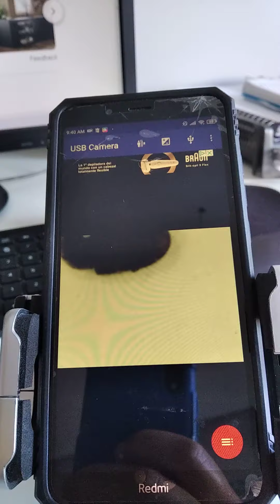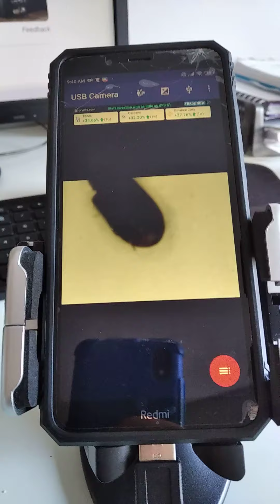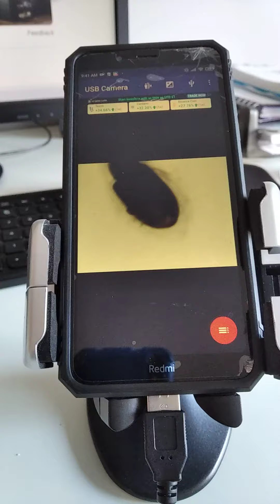Plagas 09: escarabajos en el armario de tu cocina (parte I)